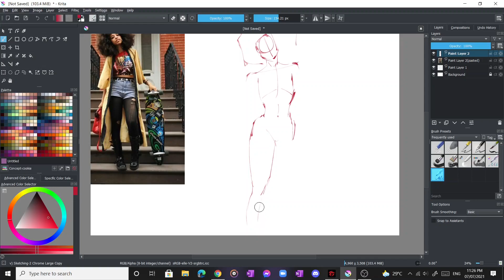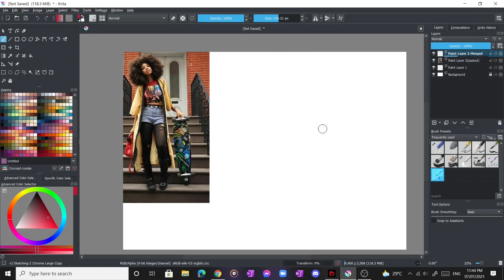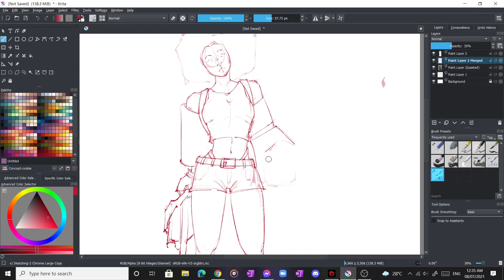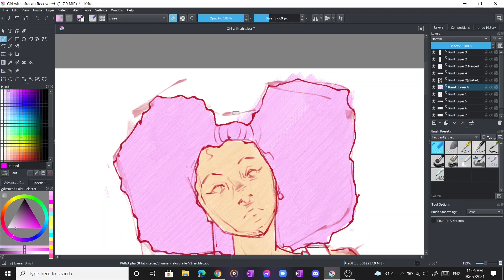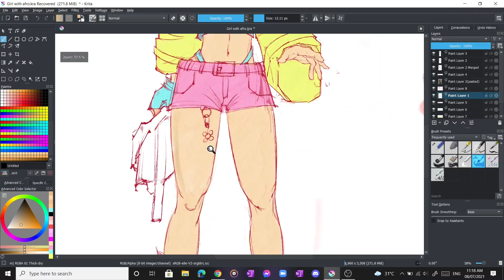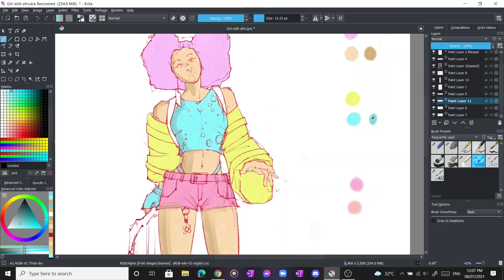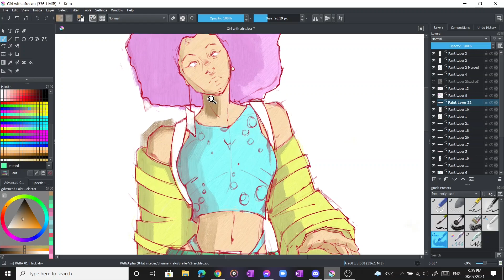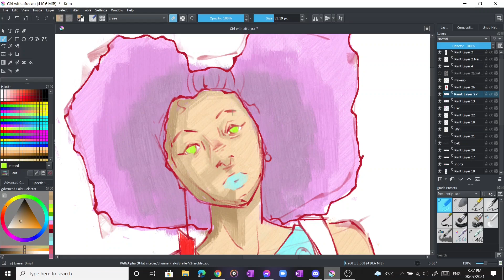Girl with afro